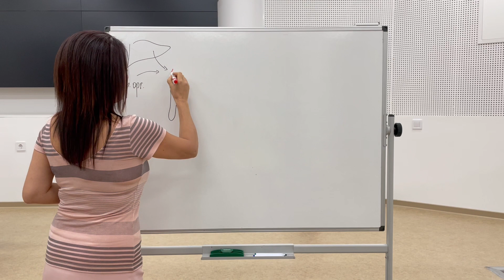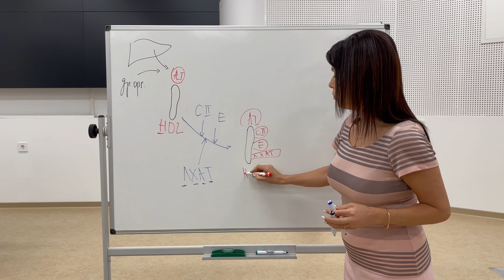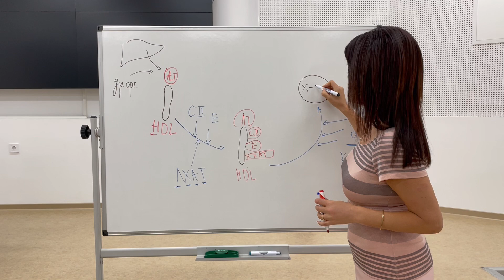Образуване и функция на HDL/Formation and function of HDL/